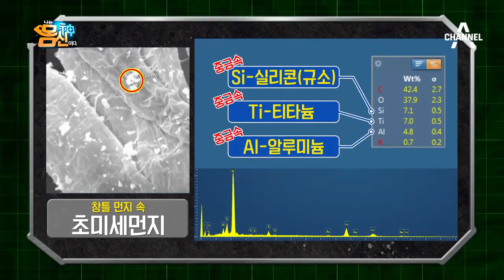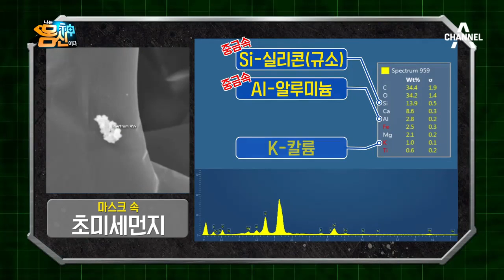창틀과 마스크에 쌓인 미세먼지...중금속까지 들어있다!! (ㄷㄷ;;) l 나는 몸신이다 221회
고배율 현미경으로 분석한 미세먼지
마스크도 거르기 힘든 미세먼지의 위험